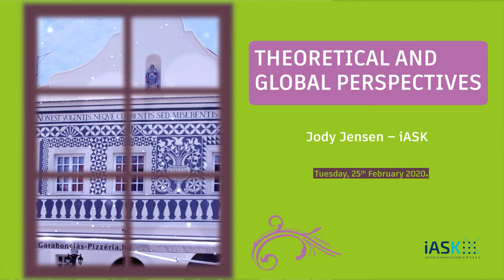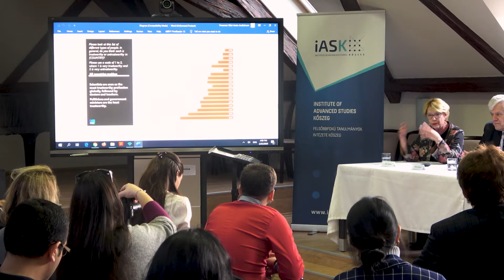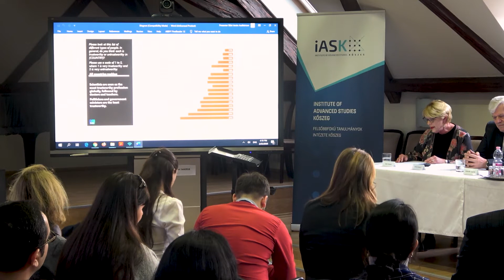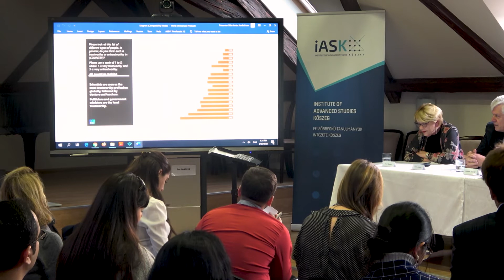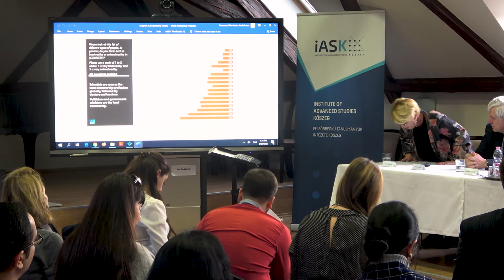Jody P. Jensen (iASK): Debating Trust at the European Level I.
UNESCO MOST Winter School 2020 at iASK - In What and Whom do we Trust? - Theoretical and Global Perspectives

Global complexity accelerates global transformations, and the tension between rapid changes and established beliefs shakes citizens’ trust in institutions. A main issue of the UNESCO MOST Winter School is to address whether supra-national entities and global caretaker institutions or national political solutions are better able to address global challenges.

We will discuss questions like: Why are we seeing the rise of post-liberal regimes? What impact does this have on institutional trust at the local, national, and supranational levels? Is this merely a temporary global ‘glitch’ that will fade over time as new challenges emerge?

Discussions are lead by experienced academic researchers, activists and public officials to open dialogue on the issues of how to establish or re-establish trust on different levels of governance, i.e., in politics, economies, and societies. Participants will produce a document with recommendations for local governments, ministries, and the media.  Important questions addressed in this document will include:

What is citizenship? How does citizenship compare to values connected to local and regional identities?
What values are shared across cultures and countries? What values need to be conserved and what new values need to be defined?
How can a new discourse be created to re-establish mutual trust within and among smaller and larger political entities?
What trust-building tools can be employed by public and educational institutions and civil society?
UNESCO MOST Schools are constructed around capacity-building activities focused on strengthening competencies for evidence-informed decision-making. They help develop participants to translate knowledge into action. A primary goal is to support long-term sustainable development in contexts where capacity gaps constrain translating research into action. MOST School participants come from varied educational and professional backgrounds.